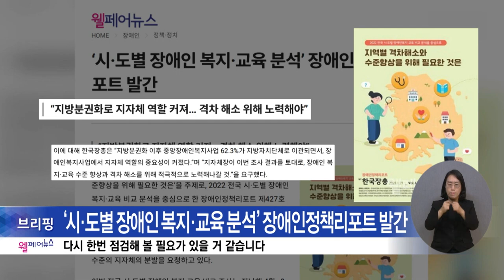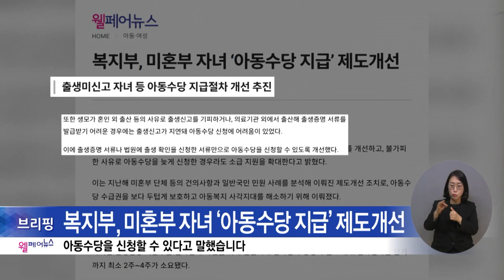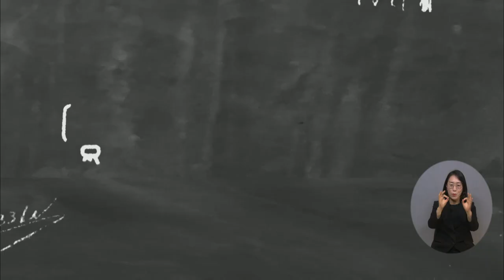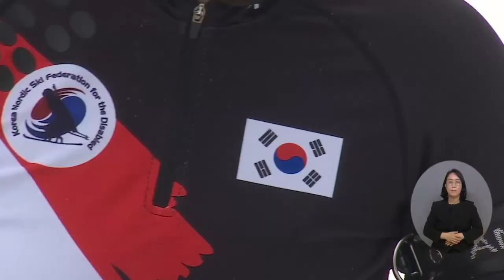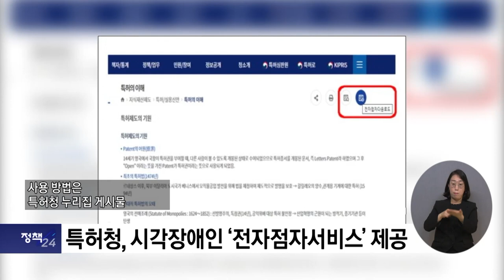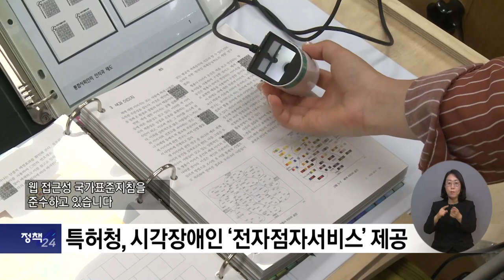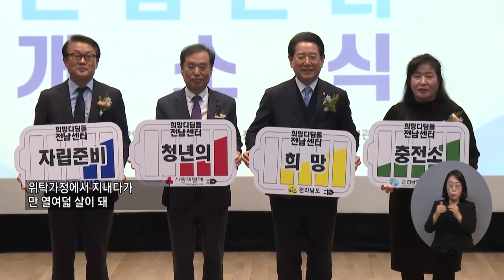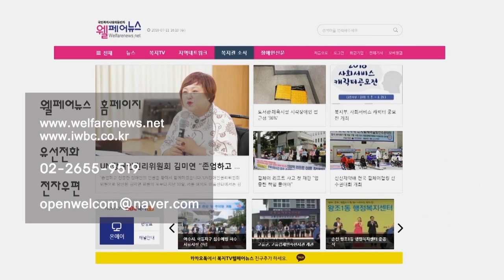복지TV뉴스24 _ 전체영상 / 2023.02.15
웰페어뉴스 브리핑

주요1) ‘제4회 대한민국 체인지메이커 시상식’ 개최

주요2) ‘설원 위의 축제’ 제20회 전국장애인동계체전 폐막

나도 말좀합시다) 김윤지 선수, 열정 속에 커가는 ‘꿈’

주요3) 동·하계 넘나드는 김윤지 “더 높은 곳을 향해”

주요4) 전장연, ‘지하철 탑승’ 잠정 중단…시민운동 ‘돌입’

단신1) 복지TV-KTV 업무협약 체결

정책24_1) 기초·차상위 중증 장애인 근로자 ‘출·퇴근 비용’ 지원

정책24_2) 특허청, 시각장애인 ‘전자점자 서비스’ 제공

전국24주요1) 여수시, 사회복지시설 난방실태 점검

전국24주요2) 희망디딤돌 전남센터 개소